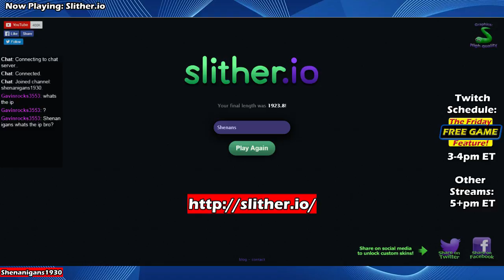The Friday FREE GAME Feature! Ep62: Slither.io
"Crunk Knight", "Fenster's Explanation", "Marty Gots a Plan", "Meatball Parade", "Monkeys Spinning Monkeys", "Professor Umlaut", "Quirky Dog", "Run Amok", "Scheming Weasel (faster version)", "The Builder", "The Show Must Be Go", "Two Finger Johnny"